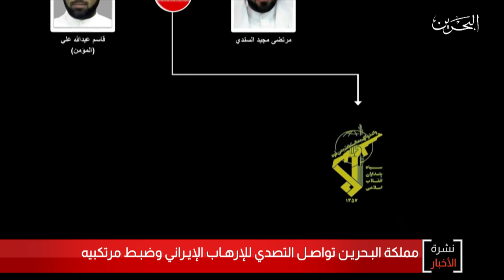البحرين مركز الأخبار : مملكة البحرين تواصل التصدي للإرهاب الإيراني وضبط مرتكبيه 01-07-2020